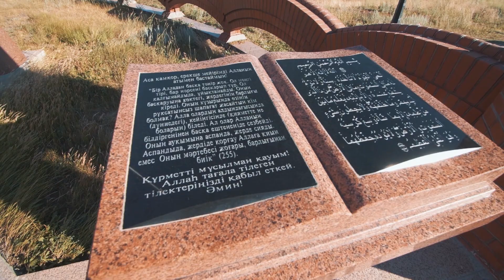Welcome To Kazakhstan - Имантау-Шалкарская курортная зона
Можно ли в Северном Казахстане найти тихое и красивое место, где сошлись и море, и горы, и леса? Сколько еще оазисов скрывают степные просторы?  Какие легенды связывают озера нашей страны и золотой запас царской России? Об этом и не только мы расскажем вам в новом выпуске проекта Welcome to Kazakhstan, прямиком с берегов озёр Шалкар и Имантау.